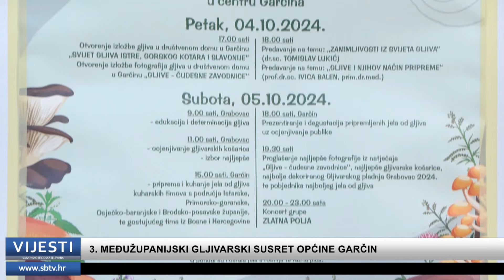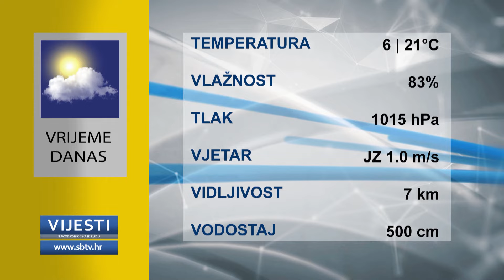SBTV - Vijesti u 12:30 - 07.10.2024.